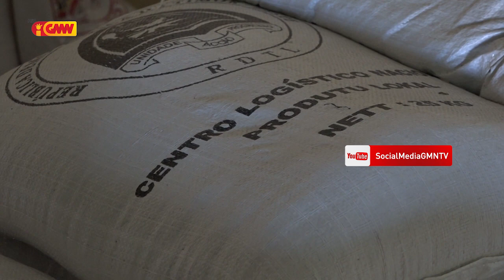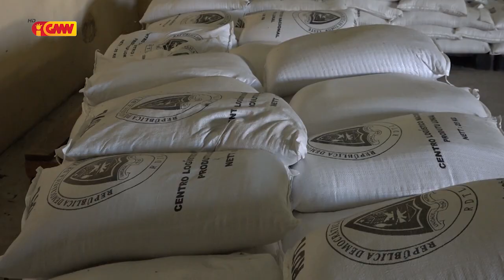CLN hahú halo preparasaun atu simu fós tonelada rihun 30 resin husi Vietnam